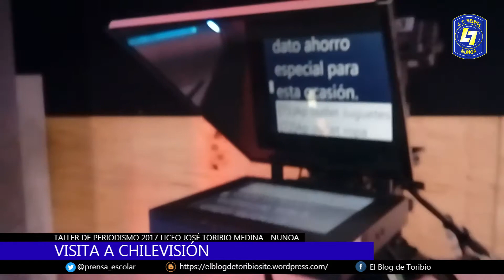Salida pedagógica del Taller de periodismo del Liceo José Toribio Medina, visitaron el Chilevisión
Una vez dentro pudieron reforzar todo lo aprendido durante el semestre, realizaron entrevistas, conocieron los diversos estudios de grabación e inclusive presenciaron como se graba la sección del tiempo y por supuesto desplegaron todo el talento que tienen.